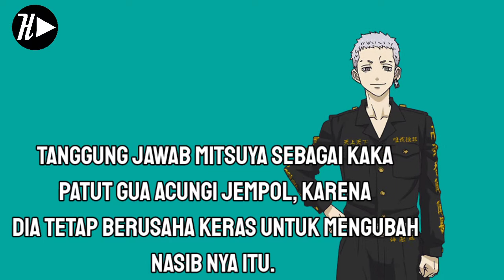MACAM PEKERJAAN KARAKTER TOKYO REVENGERS DI MASA DEPAN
oke sobat youtube, balik lagi di channel ini. dalam video kali ini gua bakalan membahas tentang tokyo revengers lagi nih. pekerjaan memang di butuhkan untuk bertahan hidup di dunia yang keras ini. di serial tokyo revengers sendiri ada banyak karakter yang memiliki pekerjaan dan pekerjaan itu sudah mereka rintis sejak masa sekolah mereka. pengin tau siapa aja yang di bahas langsung aja simak video nya sampai habis biar ngga gagal paham. terimakasih.

(segala bentuk donasi akan sangat berguna)